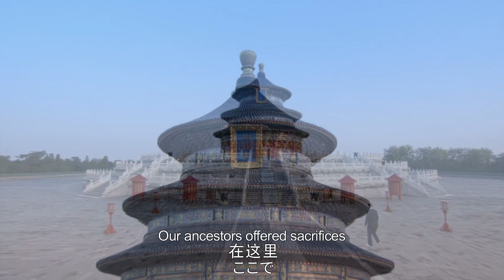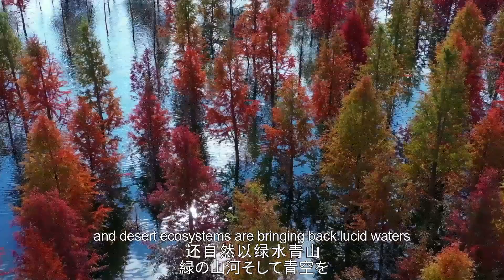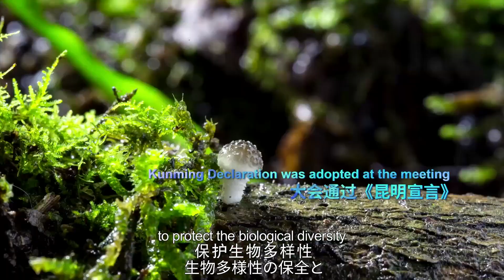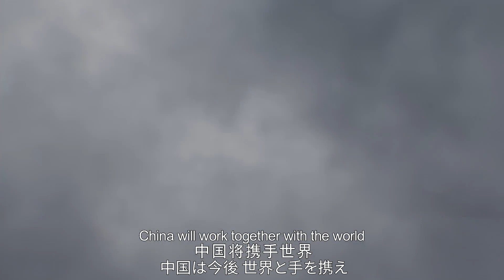国連生物多様性条約第15回締約国会議(COP15) 中国のPR動画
800万年前からこの地球に存在するジャイアントパンダ、動植物の王国と言われる雲南省、森林・田畑・湖・草原・砂漠からなる中国の自然風景…早速動画をチェックしよう！